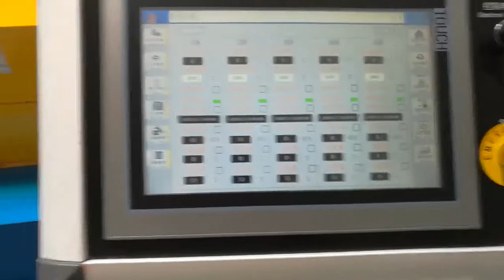Jwell CJWH52 PLA Biodegradable twin screw extrusion line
JWELL  MACHINERY is one of the largest manufacturers of plastic extrusion machinery in China. Based in CHINA, JWELL supplies turn-key systems for Compounding, Masterbatch and Extrusion applications where tailor-made solutions meet high performance and efficiency.These systems are equipped with state of the art co-rotating twin screw extruders to cover a wide range of formulations mainly in the plastic, rubber and composite industries.